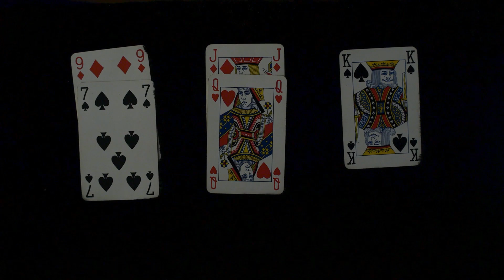CarmenCo - flute, voice & 2 guitars, tell Carmen's story - Music on Thursdays & Arts e-Live Festival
START VIDEO AT 14:35 TO SKIP SILENT LEAD-IN

CarmenCo - recounting Carmen's story

    • Emily Andrews, flute & voice
    • Francisco Correa, guitar
    • David Massey, guitar

Recorded 'as live' for Leatherhead's Lunchtime Concerts, Music on Thursdays, and the Mole Valley Arts e-Live Festival October 2020.

We join Carmen in her boudoir, as she tells her own story in words and music.

Dare you consult the cards with her?  What does she think of the men in her story? Did she foresee her gruesome ending?

Immerse yourself in the sound of Spanish guitar, with tremendous music arranged from Bizet's Carmen, Boccherini, de Falla, Borne, Albeniz and Tarrega.

PROGRAMME

from the opera Carmen (1975)
Aragonaise, which sets the scene for Act 4
flute, 2 guitars

Manuel de Falla y Matheu (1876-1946)
La vida breve  This short Life
guitar duo

Georges Bizet (from the opera Carmen Act 1)
Habanera    L’amour est un oiseau rebelle    Love is a rebellious bird
voice, 2 guitars

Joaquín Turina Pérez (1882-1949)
Ráfaga Op 53    Gust    (1929)
Solo: Francisco Correa

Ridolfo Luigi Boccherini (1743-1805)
from String Quintet Op 30 No 6 in C major G324
Musica notturne della strade de Madrid
    Night Music of the Streets of Madrid
5 Passa Calle    Allegro vivo
flute, 2 guitars

Seguidilla    Près des ramparts de Séville    Near the ramparts of Seville
voice, 2 guitars

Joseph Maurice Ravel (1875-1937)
Vocalise-étude en forme de habanera M51    Vocal study in habanera form (1907)
flute & guitar

Georges Bizet (from the opera Carmen Act 2)
Toreador Song    Votre toast, je peux vous le rendre     Your toast, I can return it to you
flute, 2 guitars

Manuel De Falla (from the ballet El amor brujo (1915))
Danza ritual del fuego    Fire dance
guitar duo

Georges Bizet (from the opera Carmen)
Entr’acte to Act 3
flute, 2 guitars

The card aria    En vain pour éviter les réponses amères
        In vain to avoid bitter remarks
flute, voice, 2 guitars

Francisco de Asis Tárrega y Eixea (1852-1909)
Recuerdos de la Alhambra    Memories of the Alhambra (1896)
Solo: David Massey

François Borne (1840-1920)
Fantasie brillante sur Carmen (1900)

CarmenCo is an ensemble comprising:

Emily Andrews, flautist & mezzo
David Massey & Francisco Correa • guitars

Exploiting the rich texture of two guitars as a duo or with flute or voice, as well as applying our skills in arranging, we perform vibrant, visual, varied yet cost-effective programmes which can easily tour low-engaged communities. We perform all our music from memory and we move around and dance while playing.

“the playing is exquisite…a delightfully warm, intimate sound.”
– Susan Elkin, Lark Reviews

In 2019 we won a generous Arts Council England grant to develop and tour a new concert-play Creating Carmen, using our music and arrangements, while adding two actors, lighting, director and script writer.

CarmenCo trio grew when international solo guitarist Francisco Correa joined the Andrews Massey Duo, (formed by Emily & David in 2009).

This duo has a fine pedigree: won the Tunnell Trust Award 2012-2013; were Royal Overseas League Competition semi-finalists 3 times & have appeared at Wigmore Hall, St Martin in the Fields, Kings Place and in Germany, Italy & Sweden. They have made 3 CDs. One of their videos had 240,000+ YouTube views.